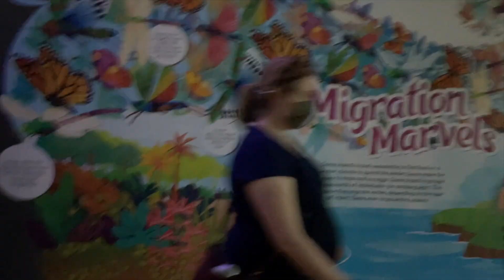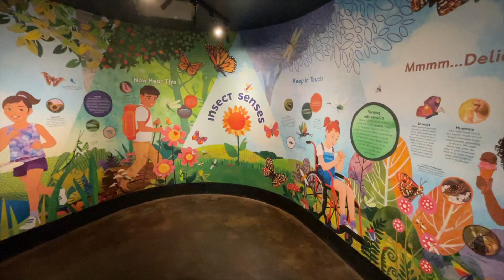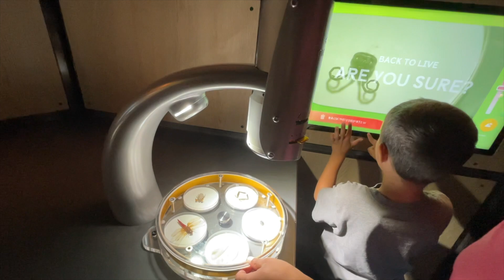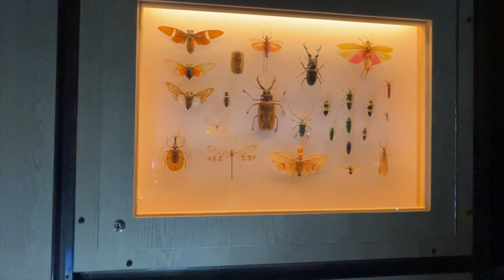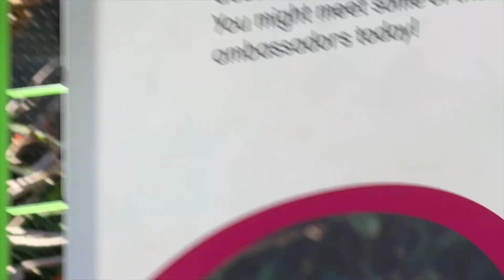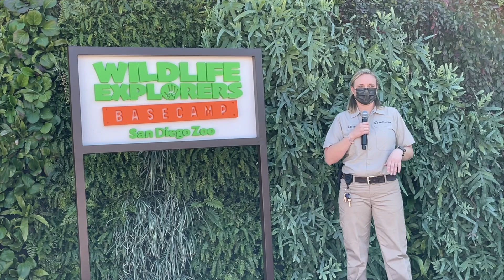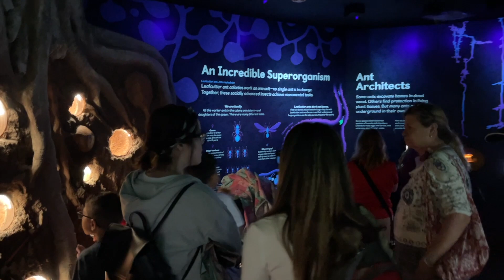Wildlife Explorers Basecamp is OPEN | San Diego Zoo Children's Zoo 2022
Join us as we discover the all new Denny Sanford Wildlife Explorers Basecamp, which is the name for the San Diego Zoo Children's Zoo.

The Children's Zoo has been closed for quite a few years in a massive remodel that completely demolished everything in the land and has replace it with three all new and completely interactive areas for kids including a water play area.

Next time you visit the San Diego Zoo in 2022, be sure to check out Wildlife Explorer's Basecamp.